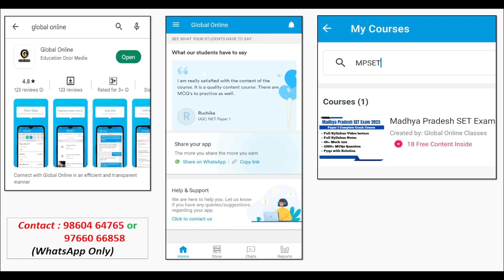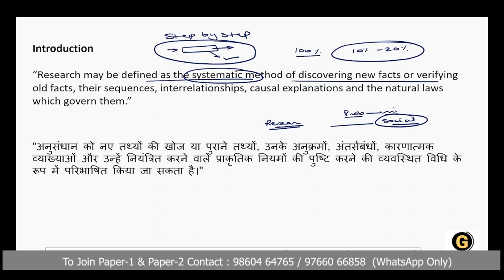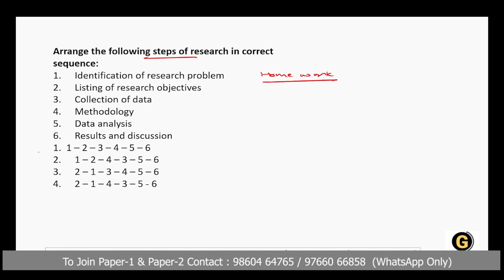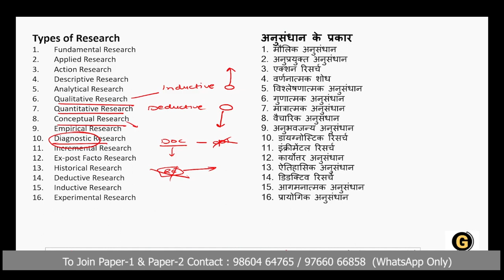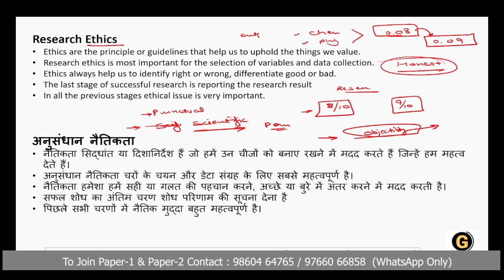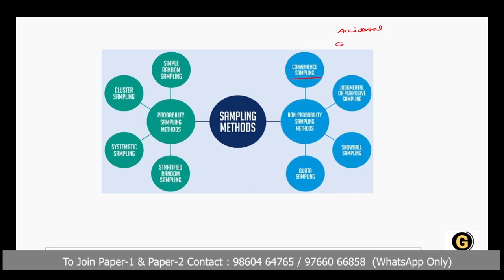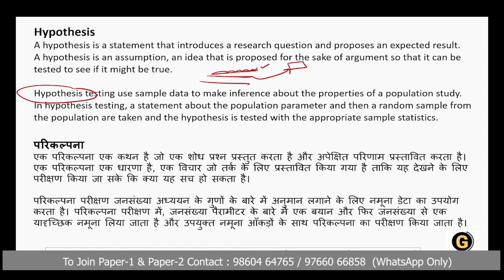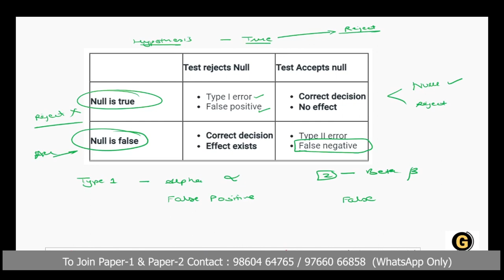MP SET Paper 1 Preparation | Research Aptitude Revision for Madhya Pradesh SET 2023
In this lecture, we have discussed Complete Research Aptitude for the preparation of MP SET Paper 01（Madhya Pradesh SET Exam 2023).
All Important Topics covered here with detailed explanation and smart tricks with some real life examples.
-Teaching Aptitude
-Research Aptitude
-Comprehension
-Communication
-Mathematical Reasoning & Aptitude
-Logical Reasoning
-Data Interpretation
- 40 Full Syllabus Mock test
-Complete solution